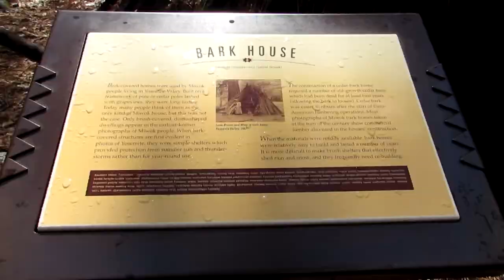INDIAN VILLAGE OF THE AHWAHNEE!! XXXVIII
This is a brief study of Southern Sierra Miwok life, history, and language, providing further information about the Indian Village of Ahwahnee, located behind the Yosemite Museum in Yosemite Valley. This reconstructed village is located on the former site of the largest Indian village in Yosemite Valley. The bark houses, ceremonial roundhouse, sweathouse, pounding rocks, cabin, acorn granaries, and chief's house are representative of the structures found in a Sierra Nevada Miwok village of the late nineteenth century. The word "Miwok" is also spelled "Miwuk" or "Me-Wuk." Translated as "people" or "Indian people," it is used to identify persons who are descended from any one of the several different Miwok groups in California.

EQUIPMENT I USE:
Main Camera
Small Camera